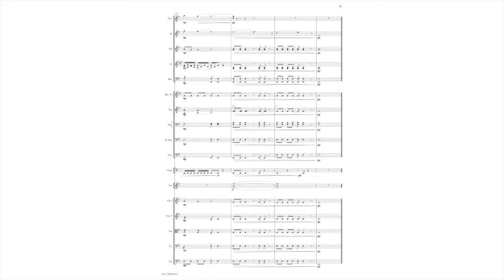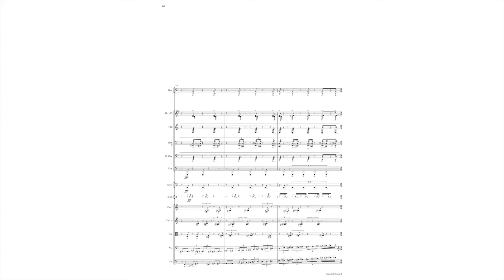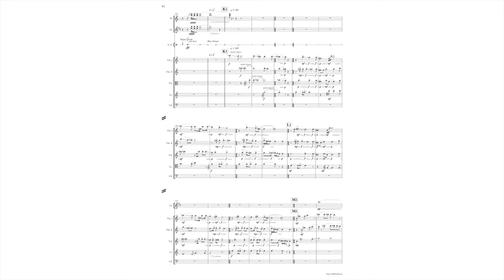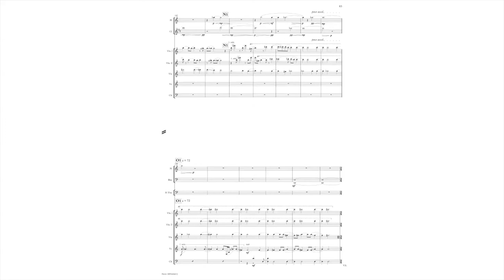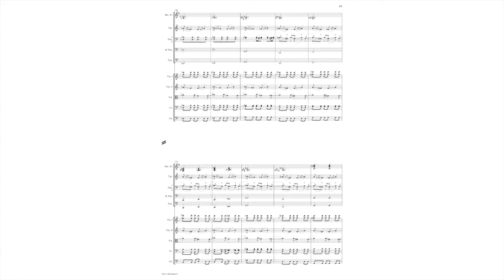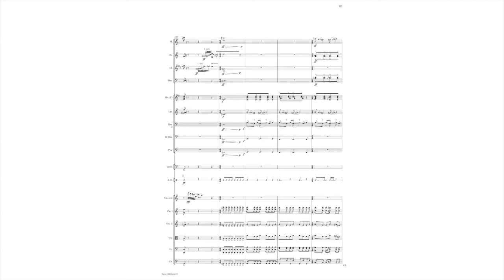Face in the Concrete demo - orchestral music by John Oliver Canadian composer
Face in the Concrete is the third (and last) movement of my symphony FACES.

In the same year the Windsor Symphony commissioned the first movement of FACES, the New Westminster Symphony Orchestra commissioned the second and third movements: "Face in the Sky" and "Face in the Concrete." "Face in the Concrete" is inspired by the tension that exists in society between individual voices and stories, and the pounding of feet of crowds, police, or military marching to the tune of the most awe-inspiring idea of the moment. Specifically, it was inspired by two images: that of a black youth shot dead on a street in St. Louis, and the "nuclear" shadow" of an evaporated body in the concrete in Hiroshima after the bomb was dropped.

A recording of the first performance of this work is not available, so I thought to make the music available to the public by producing this demo video. The demo was realized using Sibelius 7.5 software and the Wallander Instruments NotePerformer 3.3.1 playback engine.

"Face in the Sky" and "Face in the Concrete" were commissioned by the New Westminster Symphony Orchestra and were premiered by the orchestra, conducted by Jin Jhang, on March 4, 2007 at Massey Theatre in New Westminster, BC, Canada.